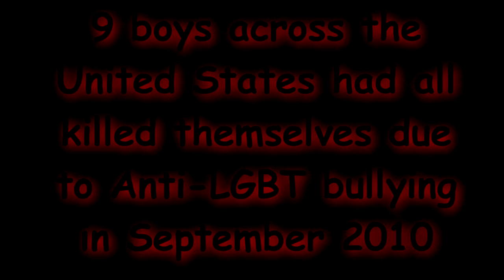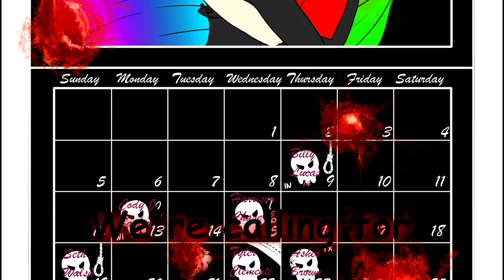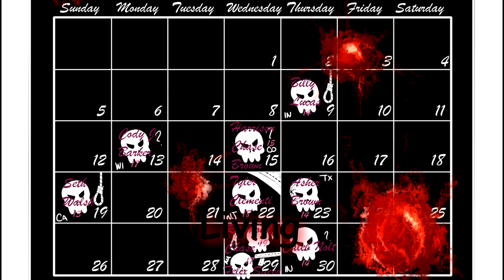Make It Stop Nightcore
It has a lot of dark themes so view with caution

Make It Stop- Rise Against
Art: By Stars

This song is about the September Suicides of 2010 where 9 boys across the United States had killed themselves in only a few weeks due to anti-LGBT bullying.

Billy Lucas
   15 Years Old
18 July, 1995- 9 September, 2010

Cody J. Barker
   17 Years Old
25 March, 1993- 13 September, 2010

Seth Walsh
  13 Years Old
12 February, 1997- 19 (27) September, 2010

Tyler Clementi
   18 Years Old
19 December, 1991- 22 September, 2010

Asher Brown
   13 Years Old
1 March, 1997- 23 September, 2010

Harrison Chase Brown
   15 Years Old
30 March, 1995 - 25 September, 2010

Raymond Chase
   19 Years Old
28 June 1991- September 29, 2010

Felix Sacco
   17 Years Old
21 July 1993- 29 September, 2010

Caleb Nolt
   14 Years Old
13 November 1995- 30 September, 2010

Please take a look into their stories and information on them. Everything I've got is from the internet, and I can be wrong about any of it, But I did try my best. Have a wonderful day and stay safe.

Picture: This picture is one I had drawn for my art class. (It wasn't supposed to be anything more than a mockup so It's sloppy). It's got all of the boy's names on them along with how I had known they'd died a few years ago.

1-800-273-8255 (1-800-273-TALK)